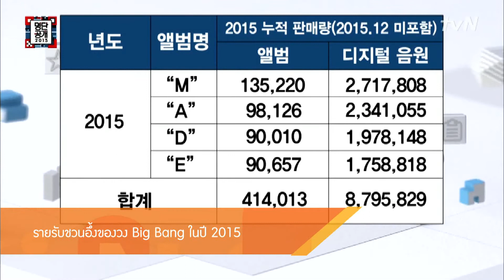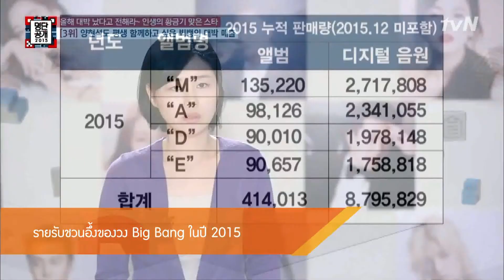Room Service News | 15-12-2558 (2/3)